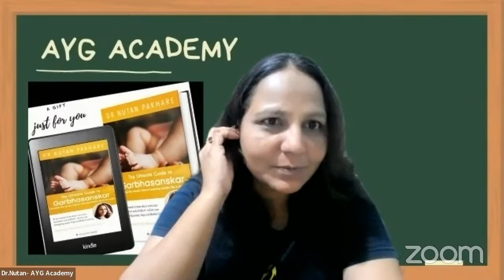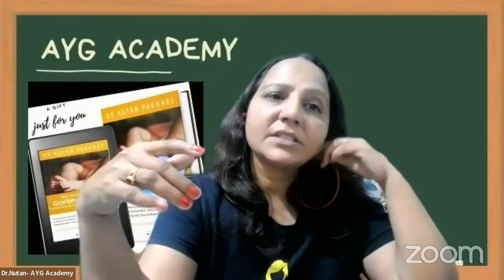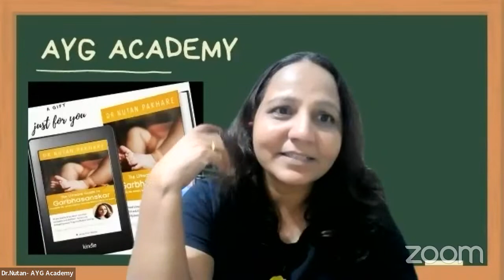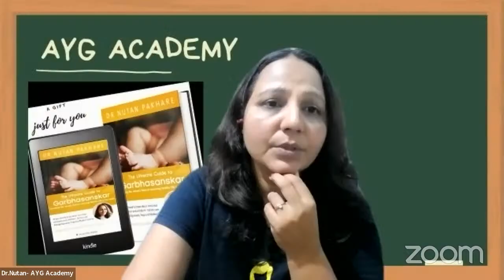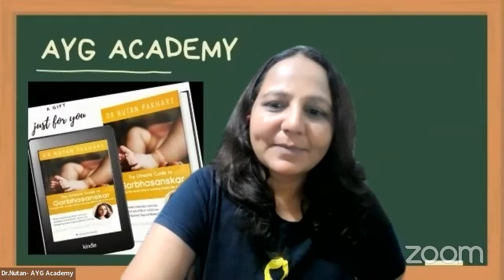Enriched Parenting | How to become better parents? Dr. Abhijit Redij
Parenting plays a very important role in a child's life. It can make a child or break it. The Child can take years to come up from Childhood traumas. That's where parenting comes in. Why don't we learn about parenting, how to take care of our child, what to teach? what not to teach? Learn in this video and explore the treasures of parenting.

About AYG Academy - It was born out of Dr Nutan Pakhare's relentless passion and desire to educate, counsel and nurture the lives of people. Since then, her flagship course includes knowledge about Ayurved and  Prenatal Postnatal Yoga and Garbhasanskar, and has reached more than a thousand people from across ten countries.
In today's society, young couples resort increasingly to artificial conception methods.
Basically, this is due to work-induced stress, which makes urban living all the more sedentary. As a result, we have little time for socializing, relaxing, or exercising. Long working hours and demanding jobs also contribute to unhealthy eating habits.
Thousands of couples, yoga teachers, and other women have been learning yoga and Garbhasanskar from Nutan Pakhare online.

Please note that this video was made to assist all health care providers in gaining knowledge. If you intend to practice it, however, it is highly recommended that you get medical consent.